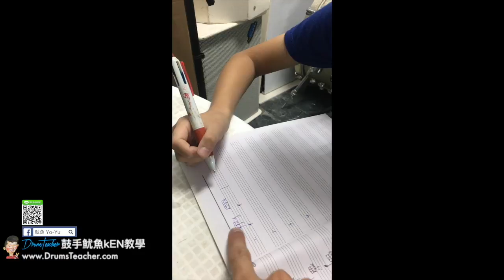【爵士鼓手魷魚kEN®】😀 DrumsTeacher.com ( 2017-12 🎵 鼓學員 ；爵士鼓課程 ) Drum Cover Practice SparxStix 發光鼓棒